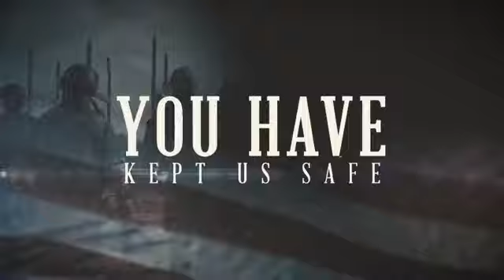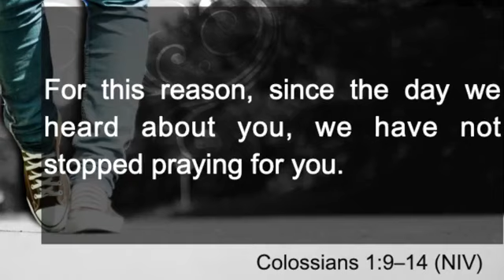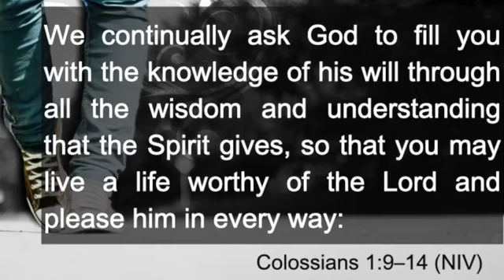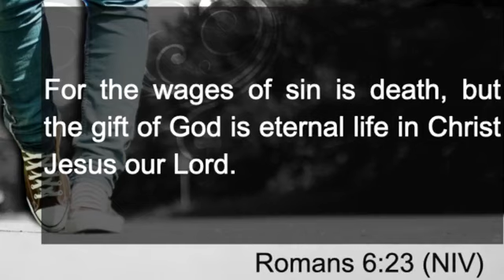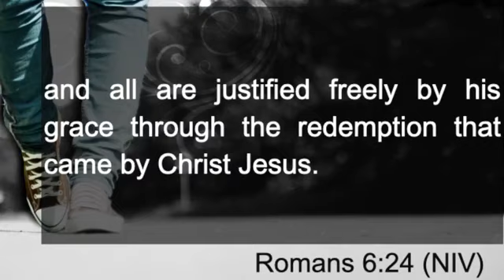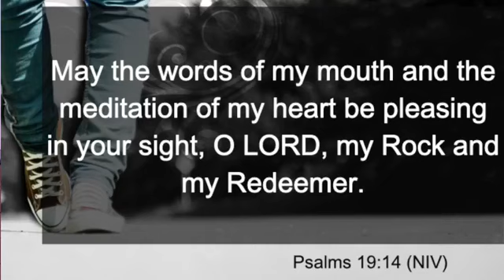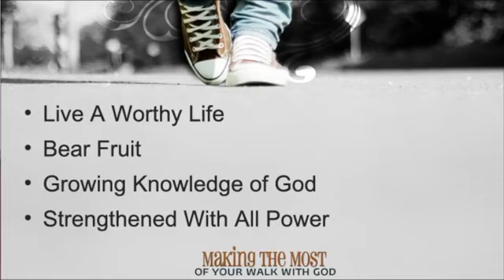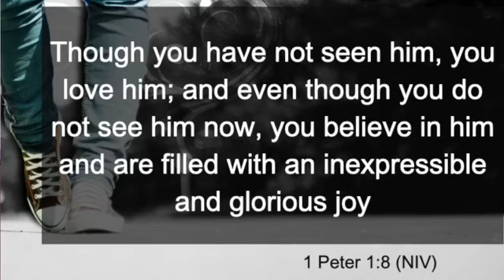November 13, 2022 - Making the Most of Your Walk With God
Welcome to Christ Chapel of the Valley's Online Service.